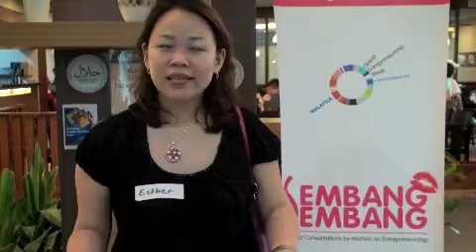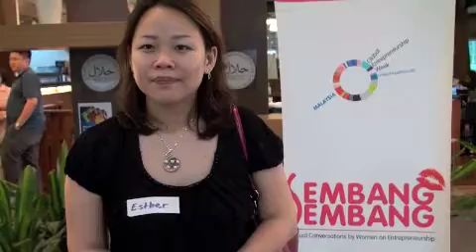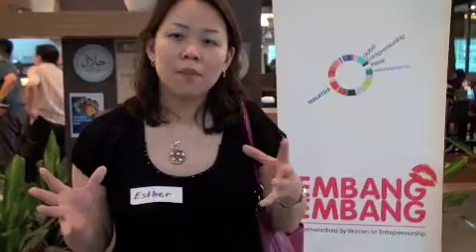Sembang Sembang Video #1